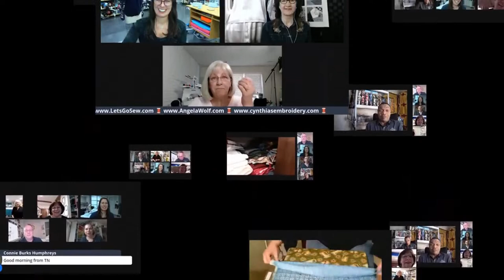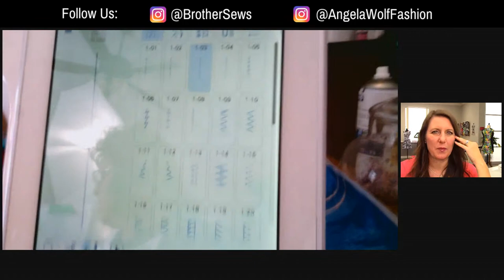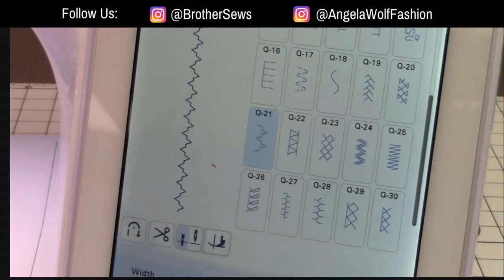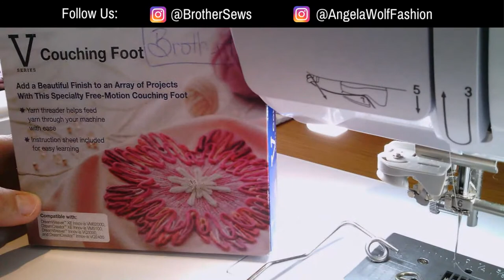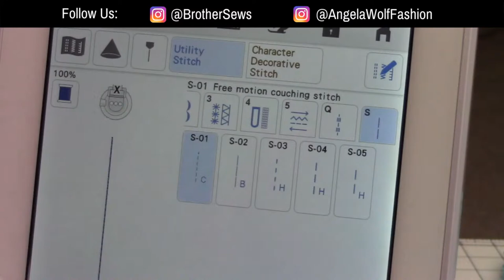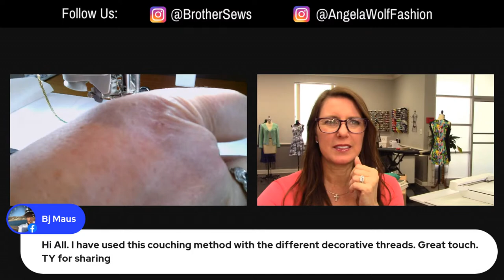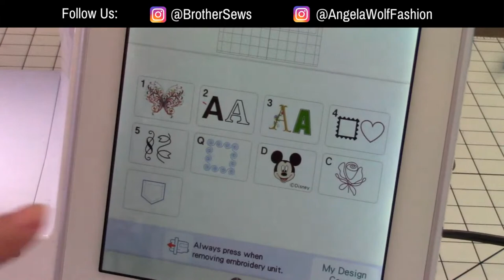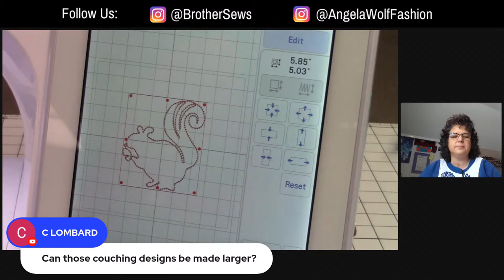Ep 146: At Your Side 🧵 Virtually! Couching in Embroidery & Sewing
Ep 146: At Your Side 🧵 Virtually! Brother Brand Ambassador Angela Wolf and Brother Educator Heather Banks featuring couching!  Couching in embroidery and sewing ♥